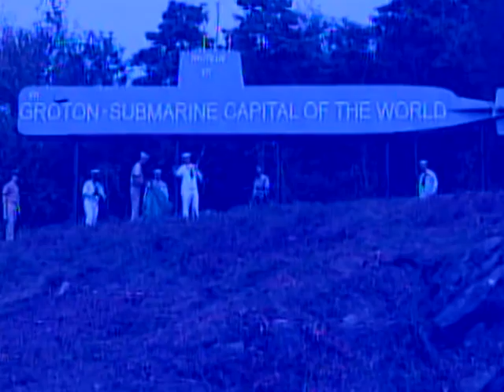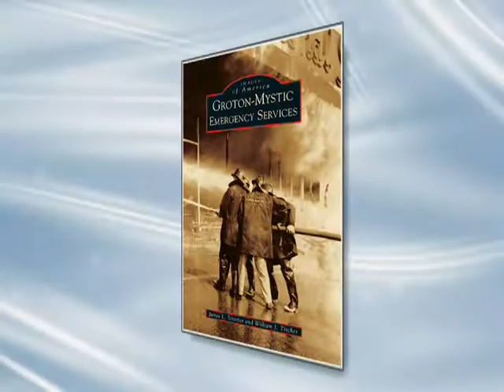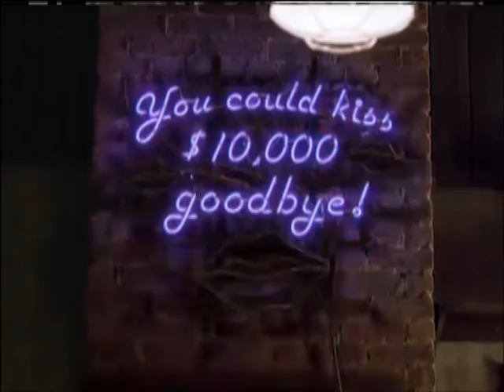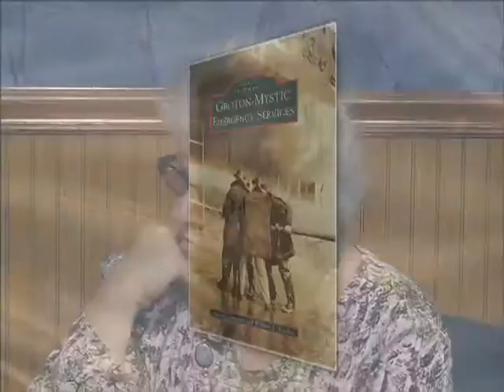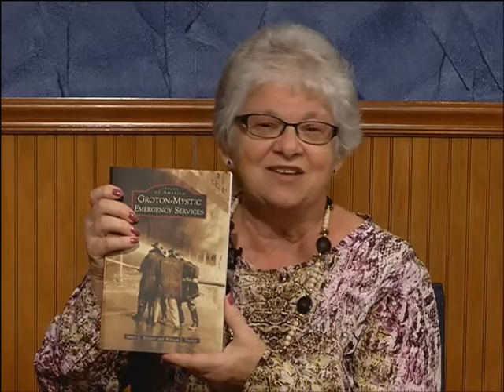Welcome to Groton - History of Groton-Mystic Emergency Services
Jim Streeter and Bill Tischer, who co-authored the new book "Groton-Mystic Emergency Services", talk to Welcome to Groton host Carol Pratt about the history of the brave people who keep our community safe.